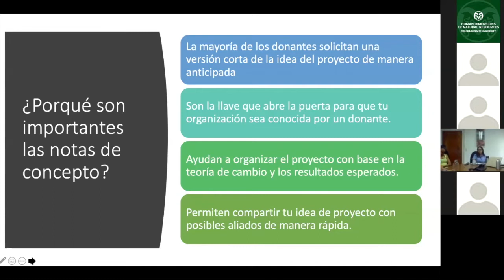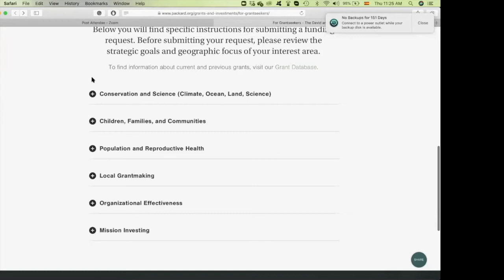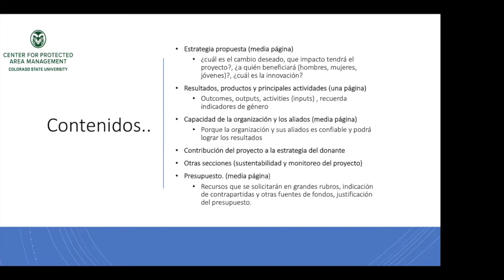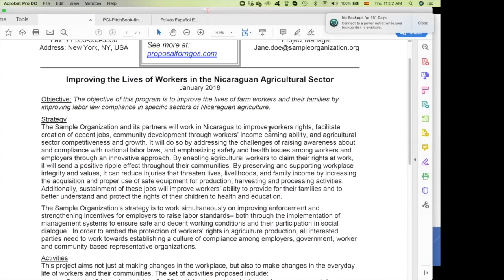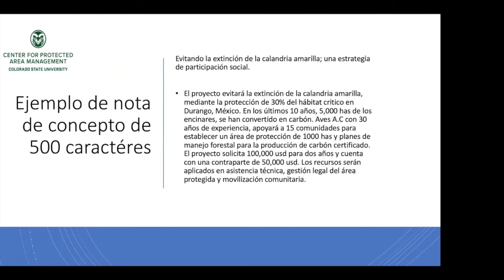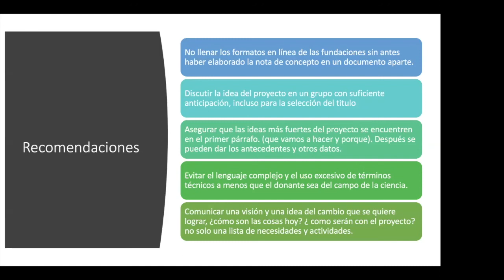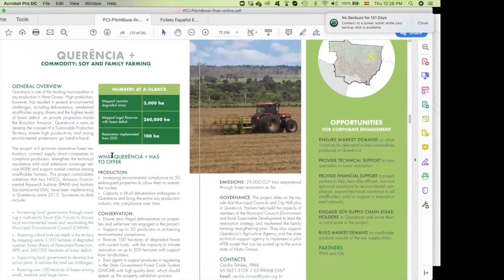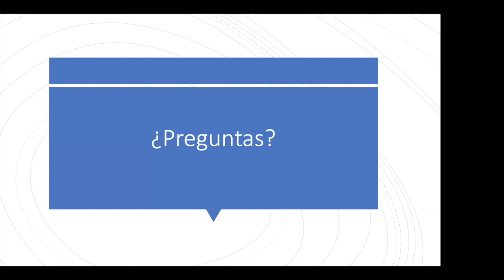Seminario sobre Liderazgo de Mujeres en la Conservación: Webinario #1 sobre Notas de Concepto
Este webinario sobre sobre Notas de Concepto (diseñada y impartida por Rosa Maria Vidal) es para ex-alumnas del 1er , patrocinado por el Centro para el Manejo de AA.PP. de la Universidad Estatal de Colorado.